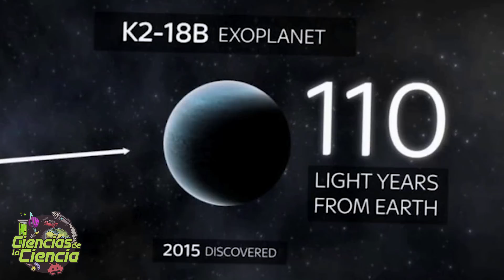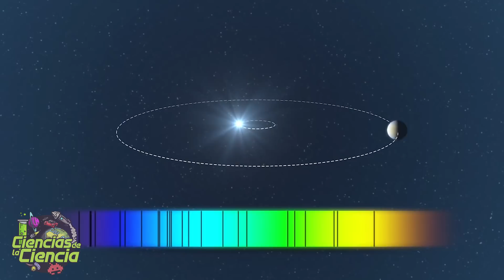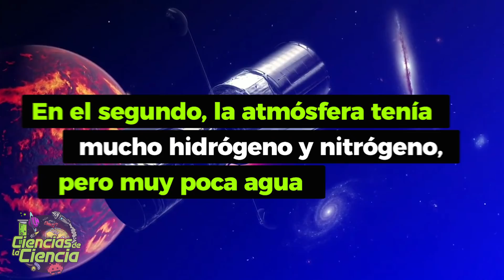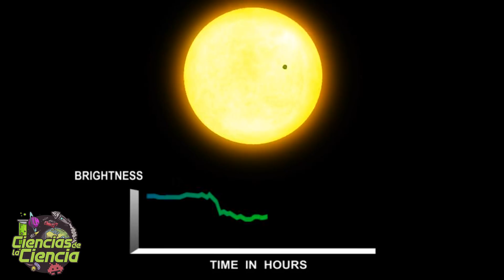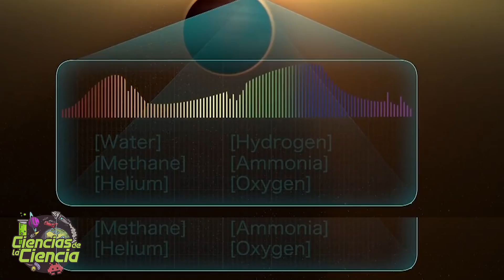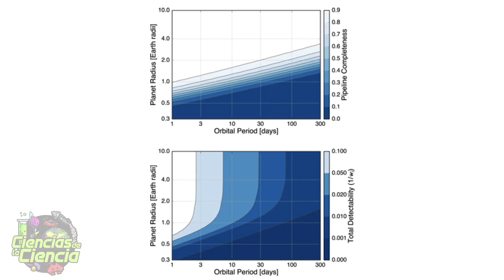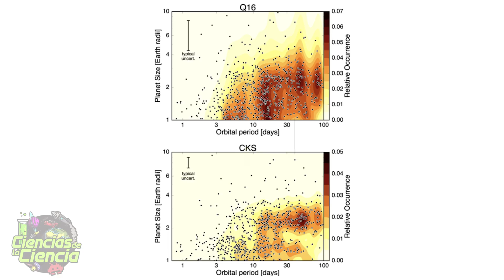¿VIDA EN OTROS PLANETAS? 😱WooW😱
Hace unos días, nos enteramos de una noticia muy interesante para la ciencia. Y es que un equipo de astrónomos del University College London, la UCL, anunciaron que detectaron vapor de agua, en la atmósfera de un planeta. Exactamente, de una súper-Tierra fuera de nuestro propio sistema solar.

Esta es la primera vez, que se detecta agua en la atmósfera de un exoplaneta, que no es un gigante gaseoso, lo que según los investigadores, convierten a este exoplaneta, como el más habitable que se conoce en la actualidad. Pensad curiosos, que nunca antes se había visto esto en planetas tan pequeños. Y aquí, lo fascinante del caso.

El planeta, conocido por el pegadizo nombre de K2-18b, lo tenemos a 110 años luz de distancia y orbita una estrella, una enana roja, de aproximadamente la mitad del tamaño del sol.

El planeta, tiene el doble del tamaño de la Tierra, y tiene una masa ocho veces más grande, que nuestro planeta. Además, orbita a su estrella anfitriona, una vez cada 33 días.

Pero… ¿Puede haber vida en este planeta? ¿Hay agua en su superfície? ¿Qué significa todo esto para la Ciencia?

EL EXOPLANETA MÁS HABITABLE HASTA LA FECHA (K2-18b)

𝓜𝓾𝓬𝓱𝓪𝓼 𝓰𝓻𝓪𝓬𝓲𝓪𝓼

𝓙𝓙 😘👌